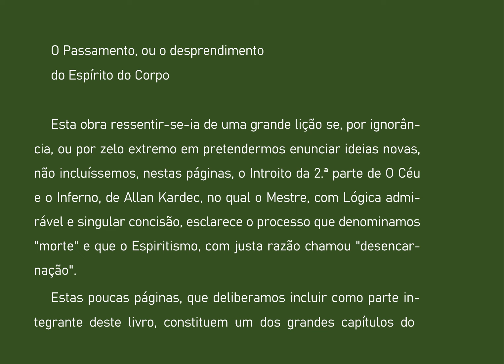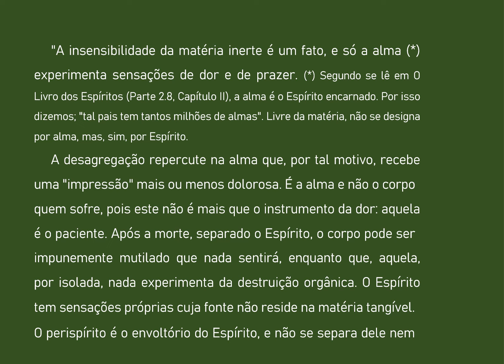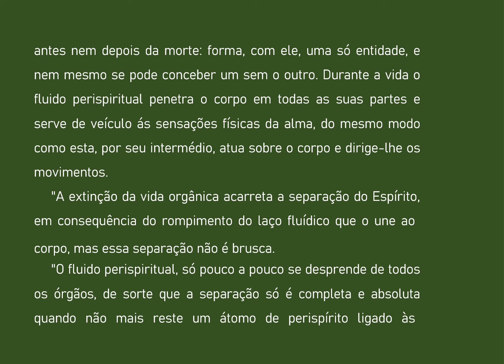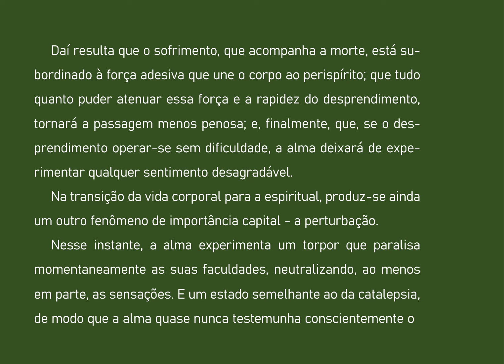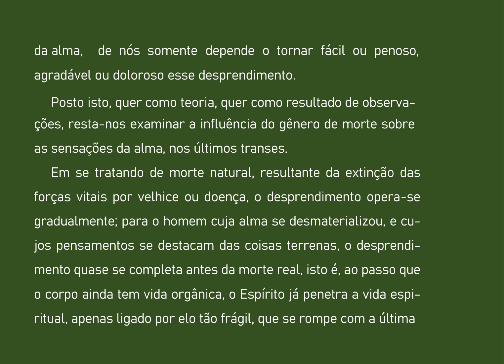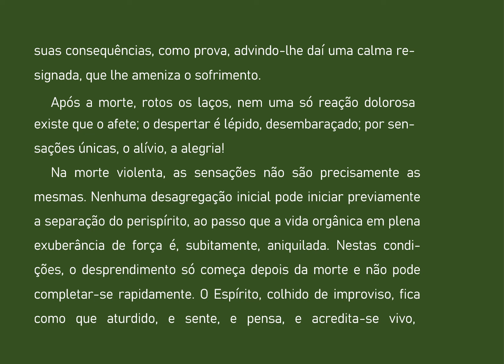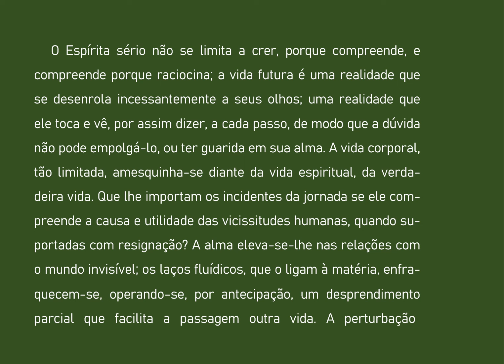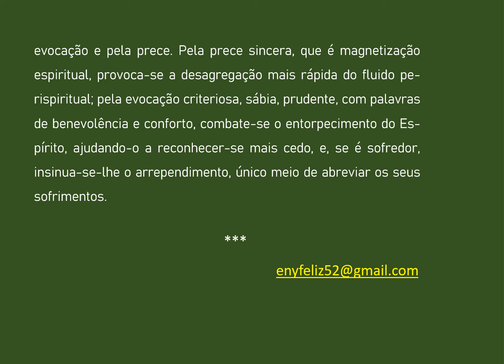14 A VIDA NO OUTRO MUNDO - DESPRENDIMENTO DO ESPIRITO DO CORPO - AUDIOLIVRO COMENTADO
A Vida no Outro Mundo - Cairbar Schutel – 1932
Com clareza e objetividade, o autor desvenda as nuanças que caracterizam a vida no Plano Espiritual, evidenciando que a individualidade do espírito subsiste após o desenlace do corpo físico.